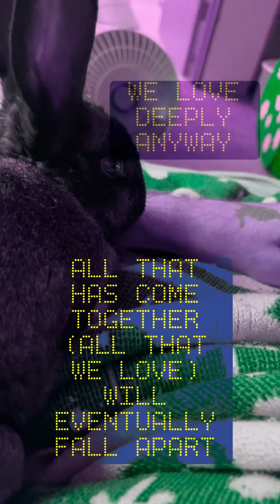Bendy the cuddly bunny